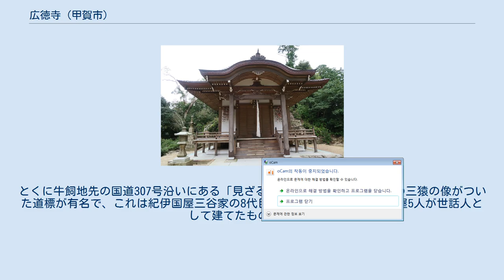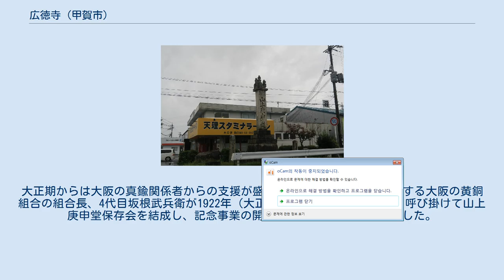広徳寺 (甲賀市)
広徳寺（こうとくじ）は、滋賀県甲賀市水口町山上にある天台宗の寺院。
山号は庚申山。
本尊は青面金剛尊。
「（山上の）庚申さん」と呼ばれる。
 寺伝によれば、783年（延暦2年）に最澄が延暦寺建立の際、用材を求めて訪れたところ、山頂に光明輝き紫色の雲がたなびくのを見て、頂上に登ると、丈余の岩に稲妻が発し、その中に大青面金剛の霊姿を感得され、像を自作して祀ったのが始まりと伝わる。
真鍮の始祖として江戸時代以降に真鍮関係者から信仰を集めた。
 1616年（元和2年）、後述する山上村の藤左衛門が堂宇を再建した。
2013年4月22日、漏電火災で本殿を焼失し、2017年3月末に再建した。
 甲賀市の魅力ある風景である、であい・こうか八景の「甲賀の里を望む」、かつての水口町の観光水口八景の「庚申の秋色」に選ばれている。
展望台があり、甲賀市を広く見渡すことができる。
紅葉の名所として知られる。
 真鍮の始祖に関する伝承が伝わっている。
麓の山上村の藤左衛門は貧農で生計が苦しく、本尊の青面金剛尊に深く帰依し、1593年（文禄2年）正月に広徳寺に籠り祈願をしたところ、満月の夜、銅に亜鉛を混ぜる合金の法を伝授され、1599年（慶長4年）に京都で試して真鍮の合金に成功したと伝わる。
金の代用品や装飾品として、それまでは純金もしくは銅や青銅に金をメッキしていたが、メッキの剥落や変色、銅から緑青が出ることもなく、幅広く使われるようになり、画期的な製法であった。
ただし、自力で開発したのではなく、大陸から伝わった製法を改良したと推測されている。
 この出世譚にあやかろうと、江戸時代には「真鍮元祖」「真鍮祖神」として江戸、京都、大坂の三都の金物屋から信仰されてきた。
1851年（嘉永4年）には三都金物屋中が山麓周辺に多数の石造道標を建立した。
とくに牛飼地先の国道307号沿いにある「見ざる・言わざる・聞かざる」の三猿の像がついた道標が有名で、これは紀伊国屋三谷家の8代目長三郎が発起し京都の問屋5人が世話人として建てたものである。
100以上の玉垣が寄進され、当時の全国の真鍮関係者がほぼ網羅されているという。
中でも最も玉垣が多かったのは前述の紀伊国屋三谷家で、関係者を含めると9つあり、その他、常夜燈の寄進などもしている。
大正期からは大阪の真鍮関係者からの支援が盛んになり、庚申講を母体とする大阪の黄銅組合の組合長、4代目坂根武兵衛が1922年（大正11年）に全国の真鍮業者に呼び掛けて山上庚申堂保存会を結成し、記念事業の開催と藤左衛門の銅像を建立した。
なお、この銅像は戦時中に供出されたが戦後に再建されている。